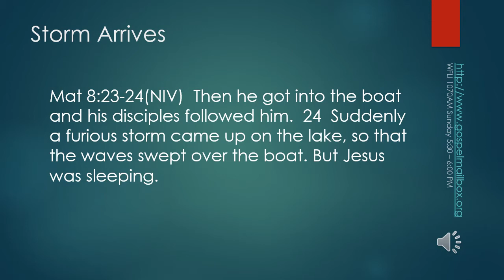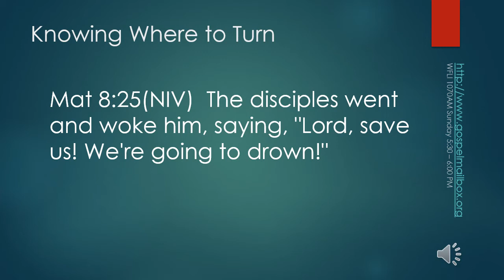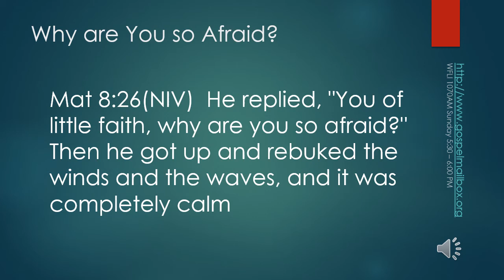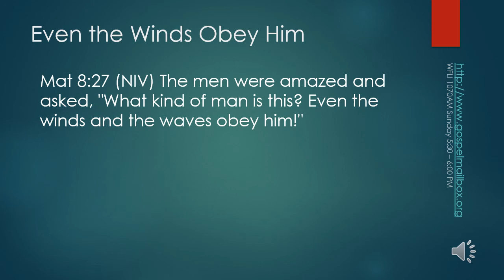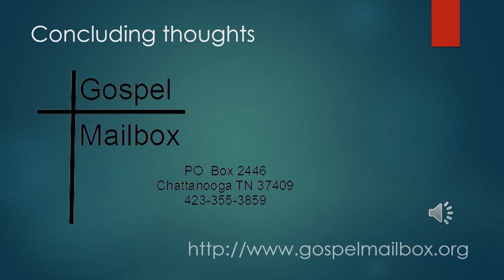International Sunday School June 13, 2021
Delivered from Fear
Matthew 8:23-27
Summer quarter #2